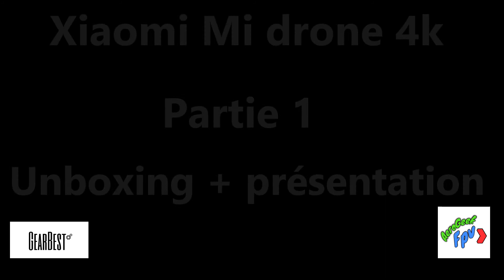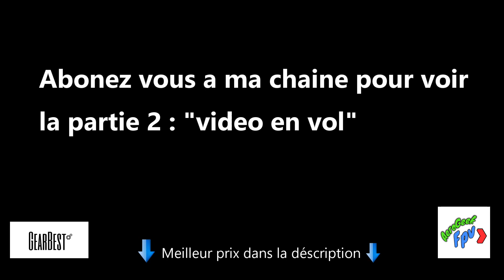Xiaomi Mi drone 4k - Partie 1 unboxing + présentation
Salut , je vous propose une vidéo de déballage avec une premiere approche de l'excellet drone de prise de vue : le Xiaomi mi drone 4K

Partie 1 unboxing + présentation